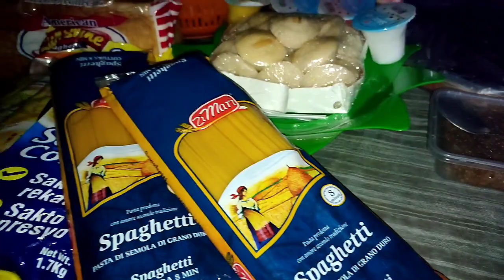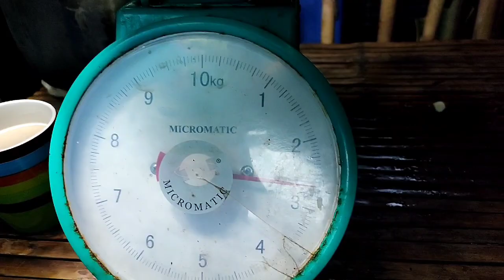BACK TO BACK BLESSINGS WITH ADVENTURE